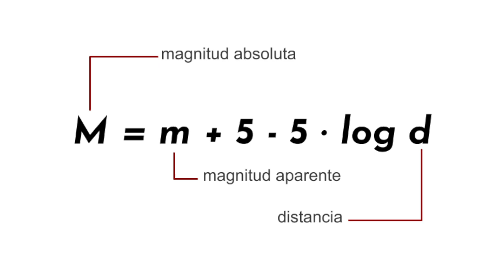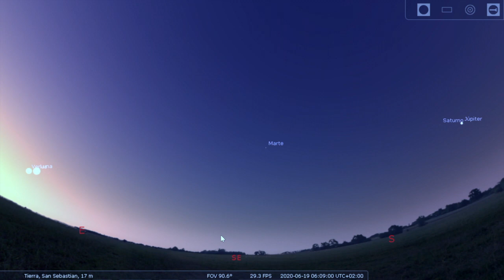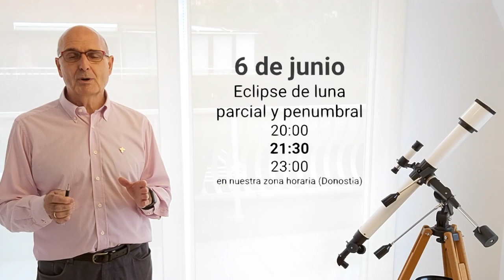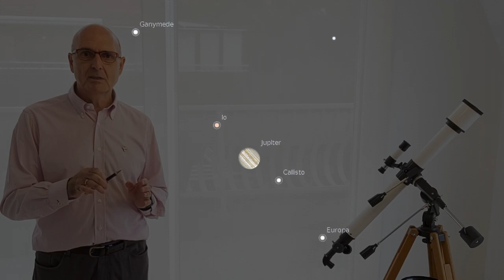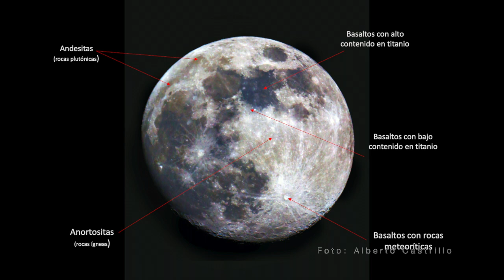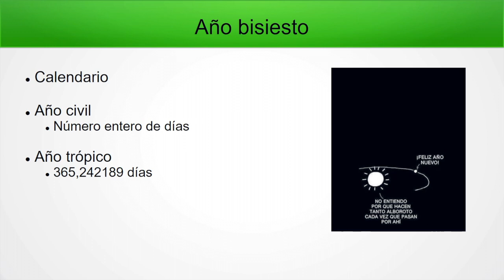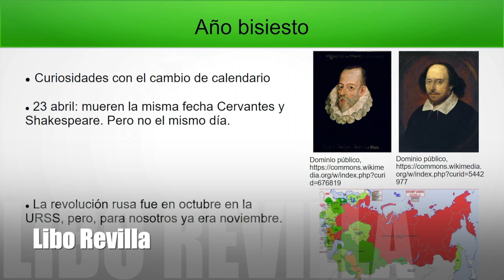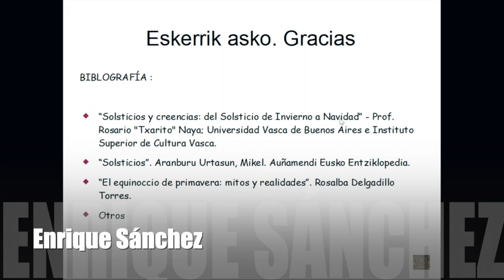Viernes Astronómico, 29 de Mayo. Aranzadi.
El departamentos de Astronomía de la Sociedad de Ciencias Aranzadi, fiel a los viernes astronómicos, ha creado una sesión que se podrá ver en diferido a partir de las 19:30.

Descárgate las efemérides del mes de Junio desde aquí:
CASTELLANO // shorturl.at/hjxI7
EUSKERA // shorturl.at/cmqKO

En la sesión se podrá observar la situación del cielo prevista para el mes de Mayo desde Donostia. Se presentarán las constelaciones, las lunas, los planetas y otras efemérides interesantes.
Si tienes dudas, puedes utilizar el chat y trataremos de contestarte.

Programas utilizados:
‐ Stellarium (simulación de la esfera celeste ‐ programa para varios sistemas

Participantes en este vídeo:
- Eduardo Ganuza
- Virginia García
- Josetxo Mínguez
- Alberto Castrillo
- Libo Revilla
- Enrique Sánchez
- Paul Mínguez - Olaondo

Nuestras redes:
Os recordamos que también podéis estar al corriente de nuestras actividades a través de
Facebook y Twitter: